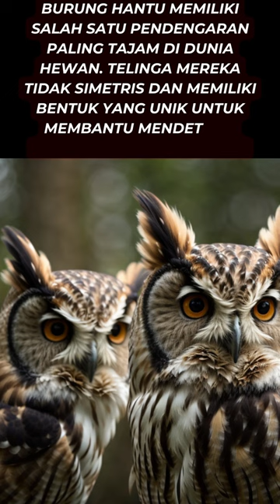Fakta Menarik Dunia: Saus Tomat di Luar Angkasa, Bentuk Bumi yang Mengejutkan‼️